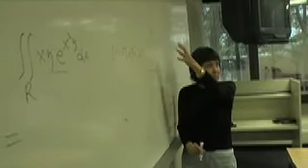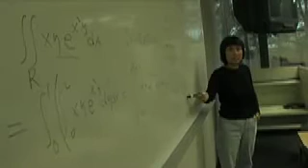Xiu Ye | UALR Faculty Excellence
For Professor Xiu Ye, approximation is the key to solving life's mysteries. There are so many variables, she says, the key is understanding the problem to be solved and then getting the closest approximation possible.

Dr. Ye's specialty is applied mathematics -- specifically numerical analysis -- a field she says is difficult for non-mathematicians to appreciate.

"Most of the time, people don't understand what we're doing with math," she said. "The research is different. We're solving problems with a pencil and paper, but our work applies to real world problems also."

Many times, mathematics and statistics researchers do not receive grants, Dr. Ye said, but she has been one of the fortunate ones, garnering a $61,000 grant from the National Science Foundation. In the competitive field of professional academics, Dr. Ye has produced 40 scholarly papers that have been accepted for publication. Six of those have been published in the top journal for mathematics scholars, the SIAM Journal of Numerical Analysis.